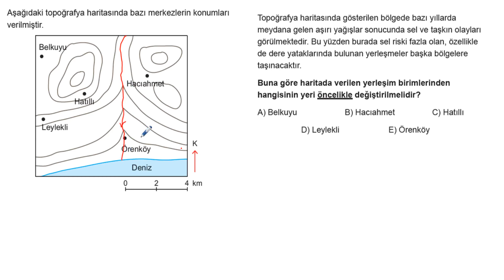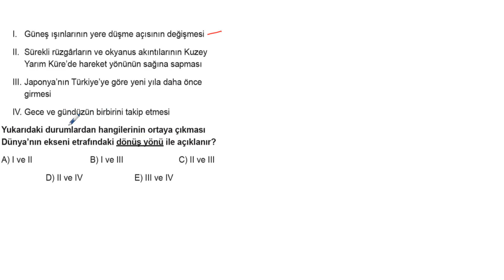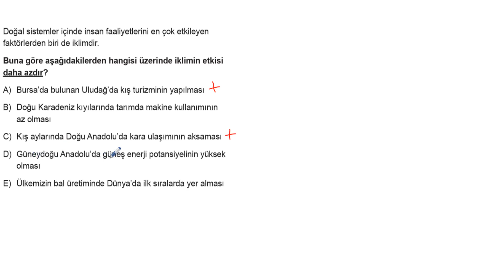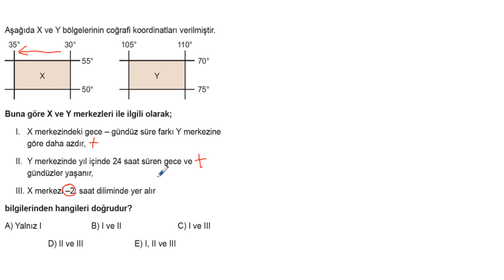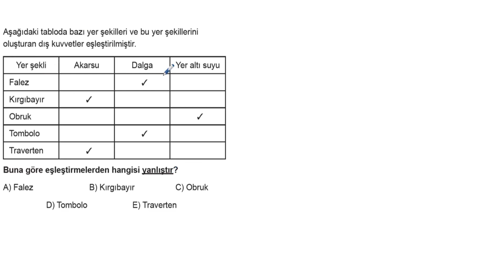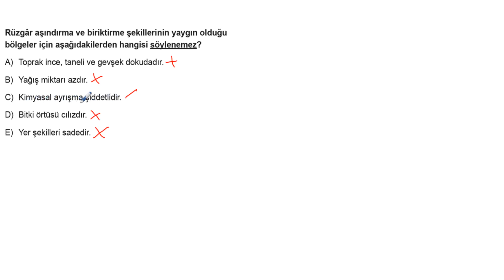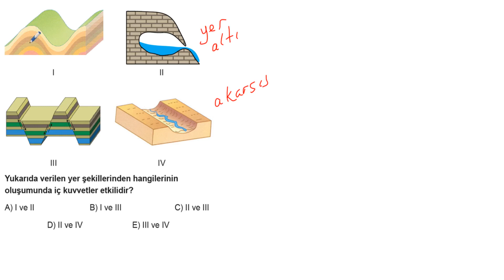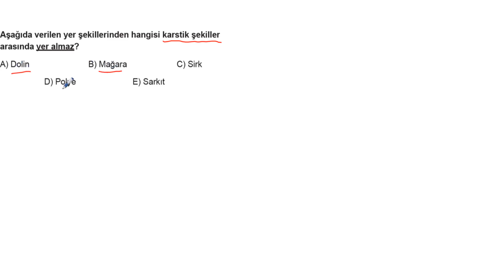TYT Coğrafya Soru Bankası Tümevarım 3 Test 2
🎞 Soru Listesi
▶ 00:00:00 Bölüm
▶ 00:00:00 Soru 1
▶ 00:00:52 Soru 2
▶ 00:01:59 Soru 3
▶ 00:02:54 Soru 4
▶ 00:04:02 Soru 5
▶ 00:04:33 Soru 6
▶ 00:05:04 Soru 7
▶ 00:05:45 Soru 8
▶ 00:06:40 Soru 9
▶ 00:07:23 Soru 10
▶ 00:08:00 Soru 11
▶ 00:08:27 Soru 12